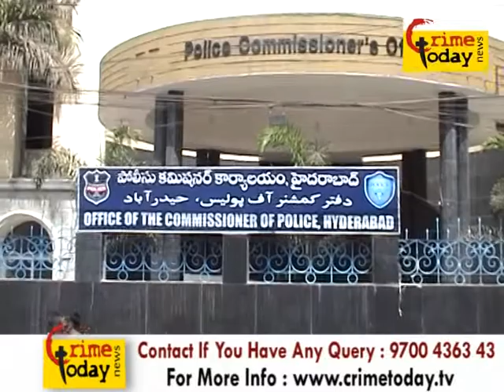CCTV PINS DOWN THE FARMER TURNED CONMAN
Logon CRIME TODAY NEWS HYDERABAD CITY POLICE COMMISSIONER PRESS MEET CCTV PINS DOWN THE FARMER TURNED CONMAN